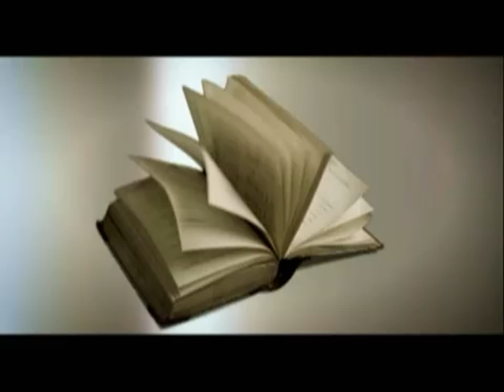Do As Infinity - Hi no Ataru Sakamichi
J-Banda (J-Band): Do As Infinity
Musica (Music): Hi no Ataru Sakamichi
Ano (Year): 2002